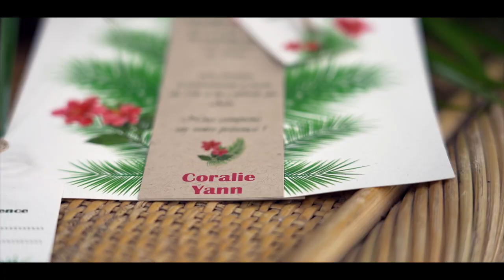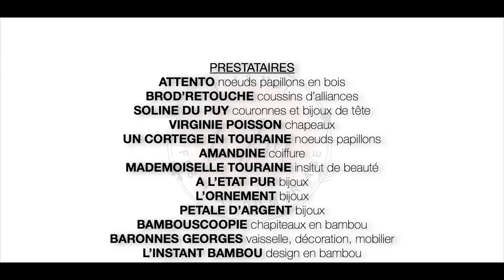1er Festival du mariage de Touraine - 10 et 11 avril 2021 - Toi & Moi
Le Festival Toi & moi vous propose une nouvelle approche pour préparer votre mariage :
Venez rencontrer 40 prestataires locaux qui vous aideront à préparer le grand Jour !
Dans un cadre enchanteur, venez découvrir les 6 univers tendance sur lesquels ils ont travaillé. Voyez comment décorateurs, stylistes, fleuristes et autres professionnels collaborent à la demande sur des thèmes de mariage tels que "tropical", "années folles", "bohême folk" et 4 autres styles.
Le Festival Toi & Moi a pour objectif que les futurs mariés rencontrent des artisans et prestataires tourangeaux de qualité. L'occasion pour vous de les rencontrer et de leur parler de votre projet !
Un événement qui vous ressemble.
Rendez-vous les 10 et 11 avril 2021
au domaine de la Bézardière à Noizay (37)